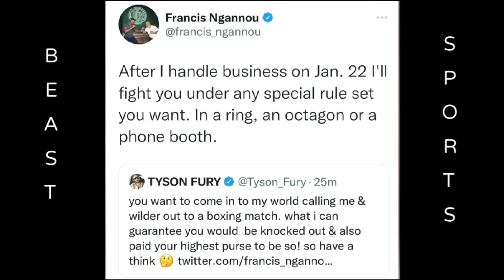Tyson Fury calls out Francis Ngannou